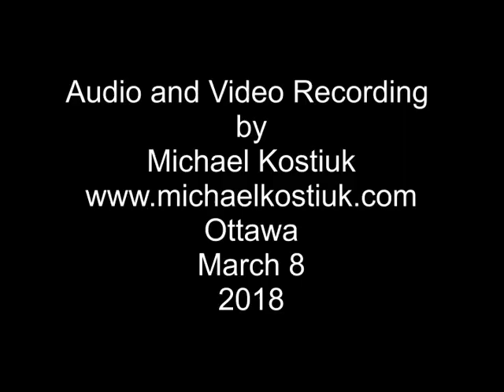Ivan FRANKO LECTURE The Ukrainian Far Right since Maidan March 8 2018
Ivan FRANKO LECTURE
The Ukrainian Far Right since Maidan,
Wednesday 7 March, 7 PM, Fauteux 550

The Chair of Ukrainian Studies at the University of Ottawa and the Ukrainian Canadian Professional and Business Association of Ottawa 32nd Annual Ivan Franko Memorial Lecture was delivered by Andreas Umland and entitled “The Ukrainian Far Right since Maidan.”

Until recently, in Ukraine, two different ultra-nationalist tendencies have been competing: an ethno-centric anti-Russian, and a pan-Slavic pro-Russian one. After the Euromaidan, the latter camp - with its close ties to Moscow - has largely disappeared as a national political force. The lecture will discuss, from a comparative point of view, the emergence and development of the Svoboda Party, Right Sector and National Corps as well as their ties to volunteer armed units, such as the Azov Battalion. It will propose some explanation for the continuous party-political weakness of the Ukrainian far right, and discuss its prospects for the future.

 Andreas Umland, an active participant in Ukrainian political debates, is a Senior Research Fellow at the Institute for Euro-Atlantic Cooperation in Kyïv. He received his PhD from the University of Cambridge, previously taught at the University Kyïv-Mohyla Academy, and held lecture- or fellowships at the Hoover Institution (Stanford), Harvard, and Oxford, among many. He is general editor of the book series “Soviet and Post-Soviet Politics and Society,” published by ibidem and distributed by Columbia University Press.

The Franko Lecture is co-sponsored by the Ukrainian Canadian Professional and Business Association (Ottawa Chapter, The Umland Franko Lecture is hosted by the Human Rights Research and Education Centre (HRREC) at the University of Ottawa. Air travel funding to bring Andreas Umland to North America is made possible by the University of Manitoba’s J.B. Rudnyckyj Endowment. The Chair wishes to thank Michael MacKay and Michael Kostiuk (both of UCPBA Ottawa), John Packer and Caroline Faucher (HRREC), and Myroslav Shkandrij (U of Manitoba) for their support.